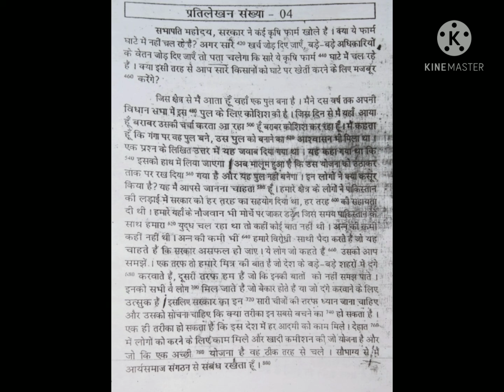70 wpm dictation in Hindi !! Hindi short hand matter for stenographer,,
steno dictation 70 word per minute shorthand for SSC CGL, CRPF, CISF, UPPCL, UPPSS, MPPSS, APS and typing test,,